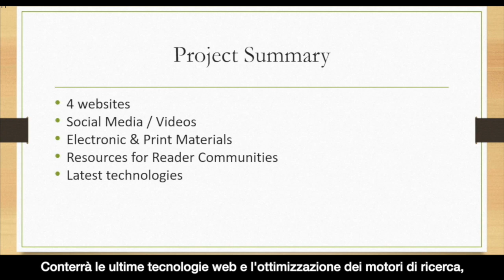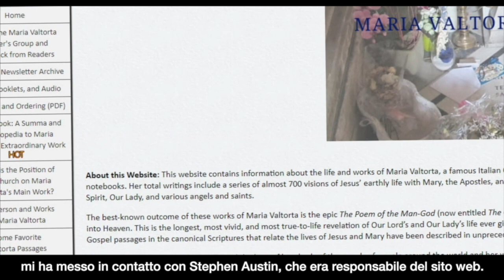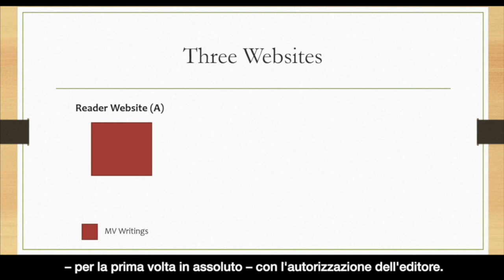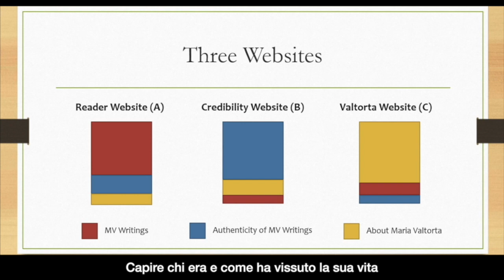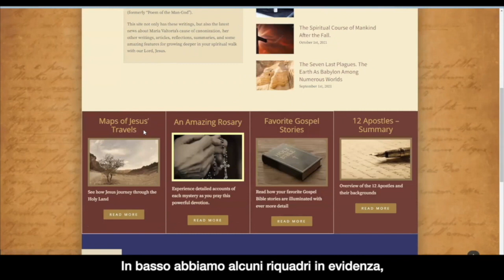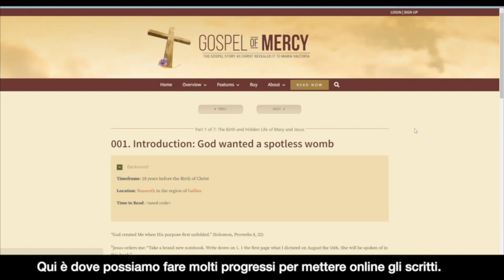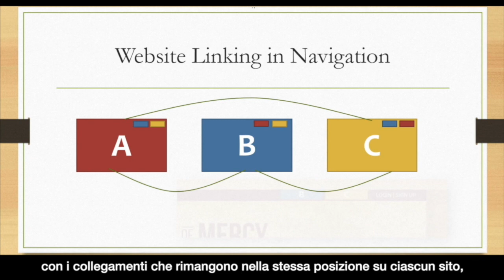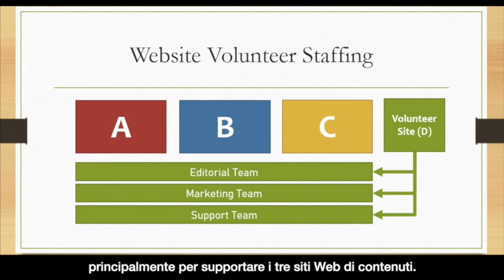Convegno Valtortiano 2022 - Bill Germino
Viareggio, 29 ottobre 2022
Convegno Valtortiano - XIII italiano, IV internazionale
Bill Germino: "Gospel of Mercy - The Gospel story as Christ revealed it to Maria Valtorta"